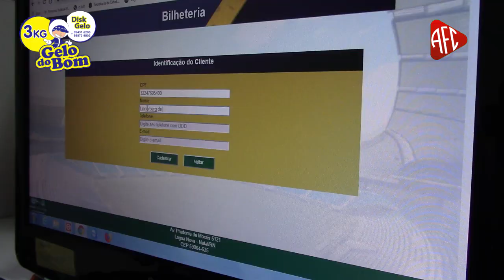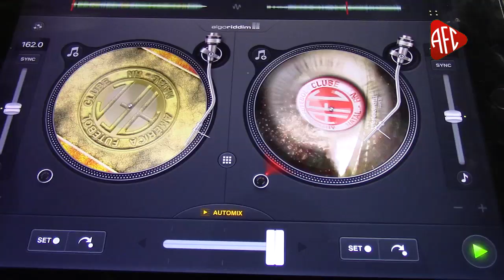Torcedores aderem ao Sócio Mecão 2019/2020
Imagens/Edição: Canindé Pereira